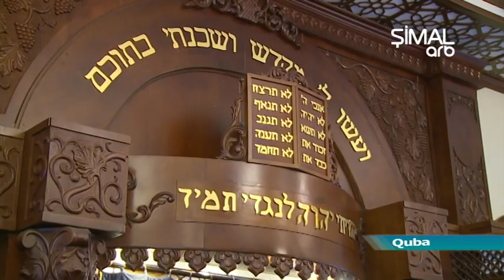ABŞ-ın xristian icmasının nümayəndələri Qubaya səfər edib- ARB Şimal